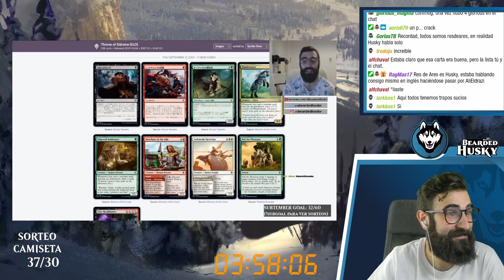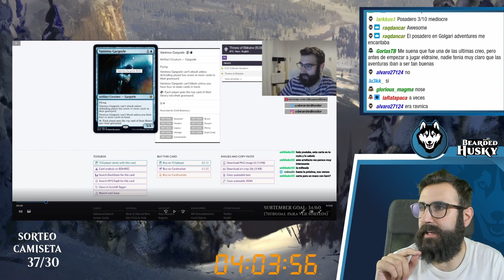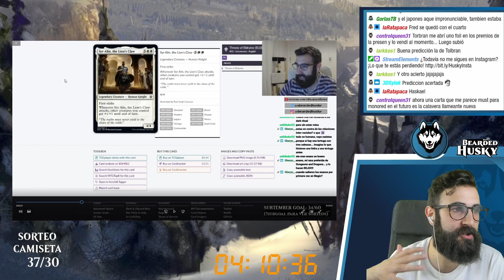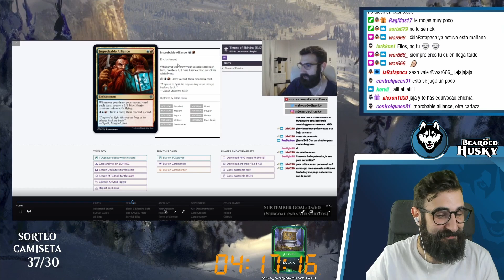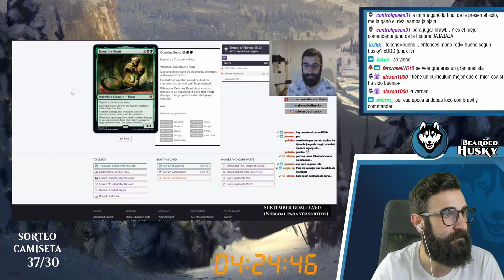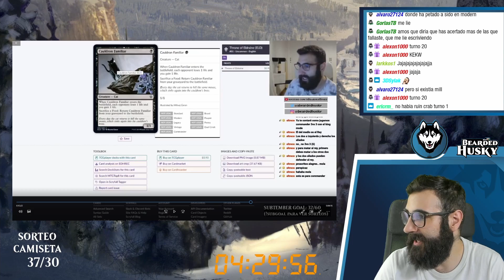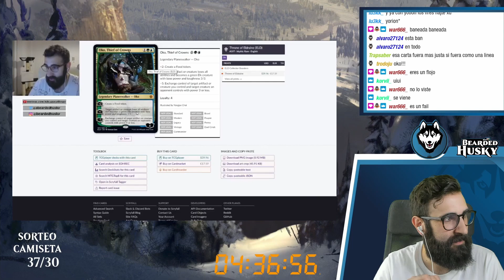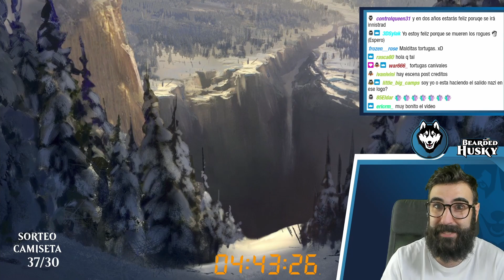🐺 ¿Eldraine estaba roto? Reacción a mis predicciones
Hoy os traigo un vídeo muy diferente, reaccionando a mis predicciones de los spoilers de Eldraine antes de que saliera la edición. Este vídeo es un fragmento de mi último directo especial de 16h en twitch.